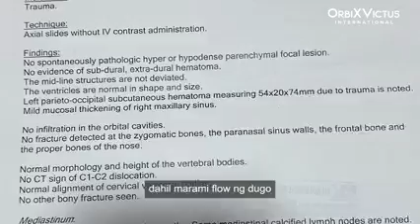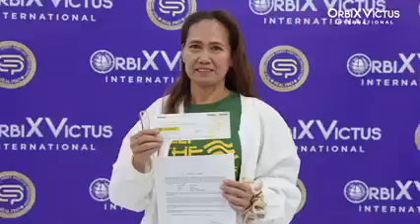Ang accidenti hindi natin alam kung kailan yan darating kaya iba na talaga my OVI- PROTECTION KA